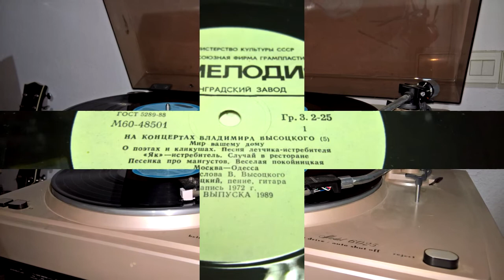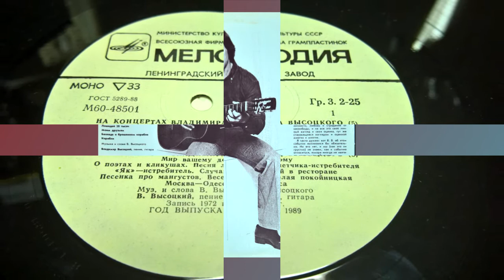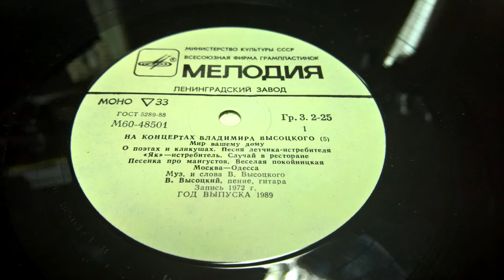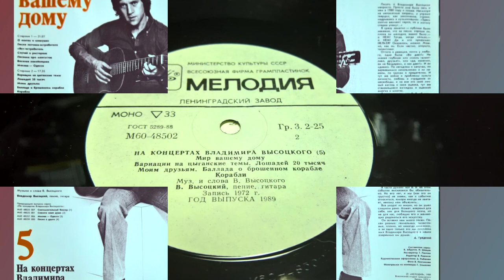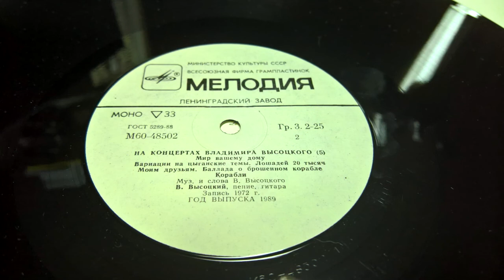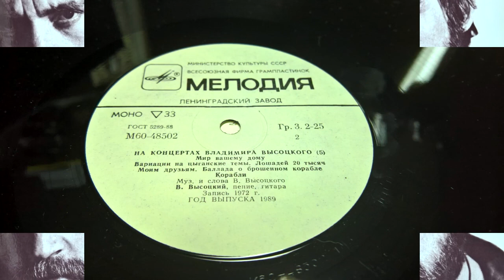На концертах Владимира Высоцкого nº5 1988 LP completo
Сторона 1 — 21.07
О поэтах и кликушах
Песня летчика-истребителя
СС Як «-истребитель
Случай в ресторане
Песенка про мангустов
Веселая покойницкая
Москва — Одесса

Сторона 2 — 17.35
Вариации на цыганские темы
Лошадей 20 тысяч
Моим друзьям
Баллада о брошенном корабле Корабли
Музыка и слова В. Высоцкого
Владимир Высоцкий, пение, гитара